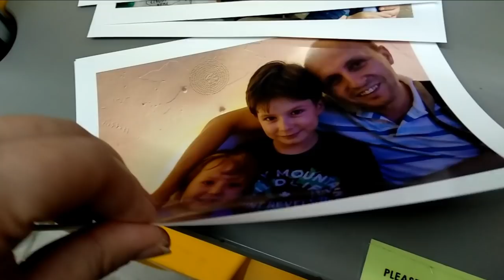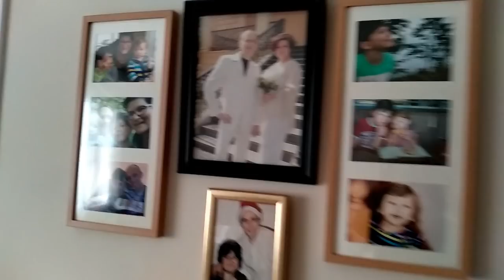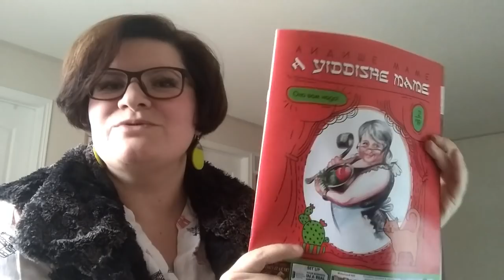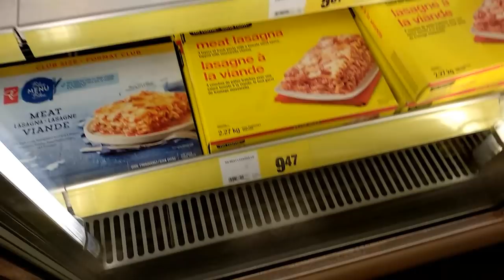Небольшой влог: В ожидании весны🍁🌷🌹🌸